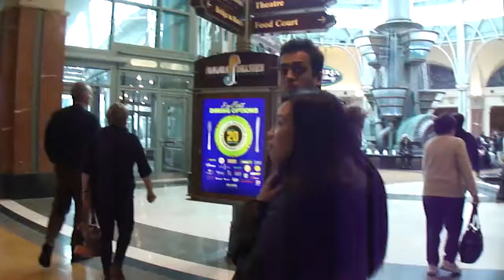Niagara Falls and Niagara On The Lake 2017